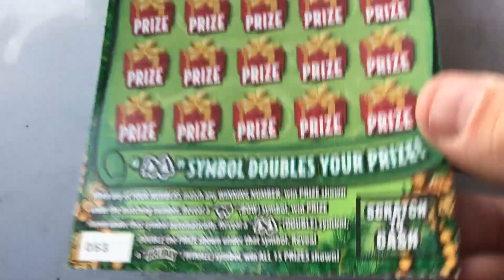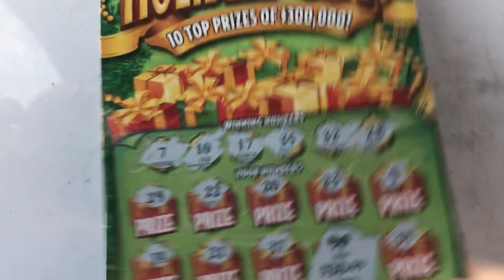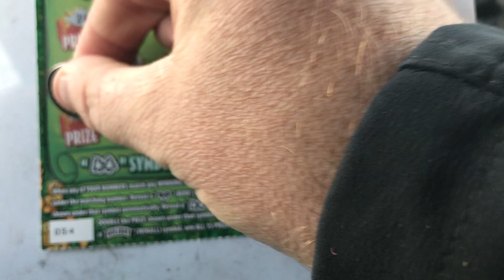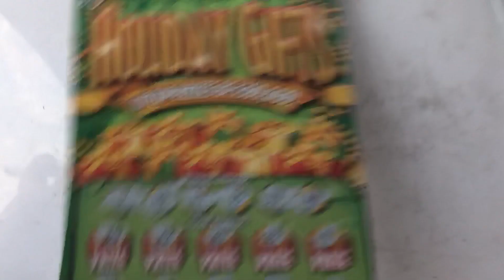Christmas Lottery tickets!! We have a winner!!!